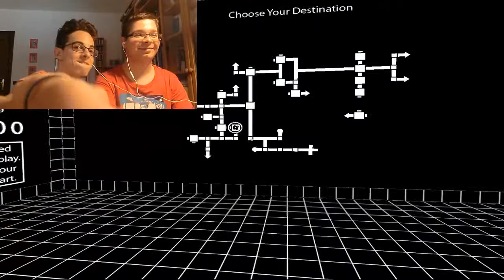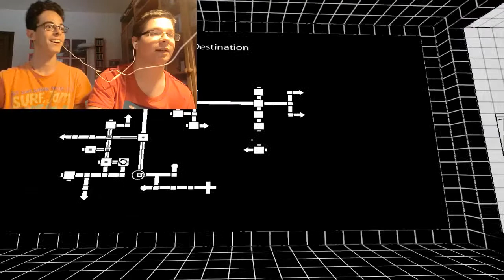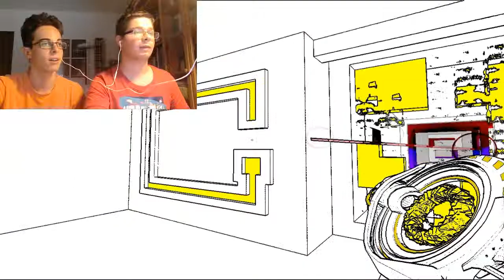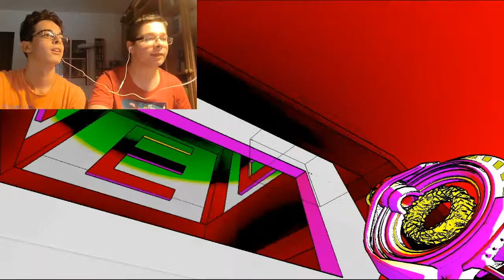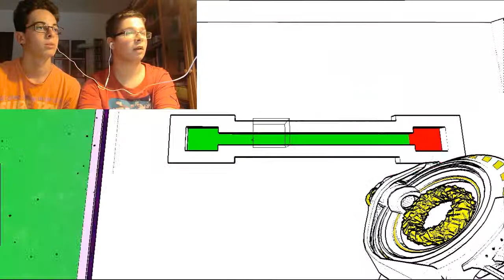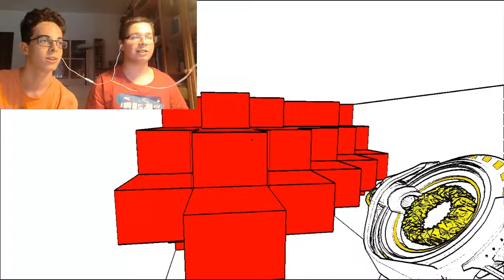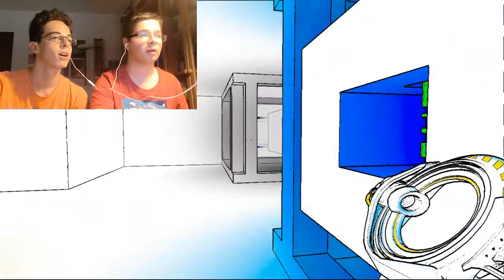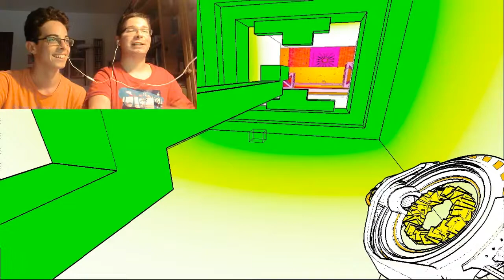Antichamber ep 4 - Risolviamo enigmi impossibili